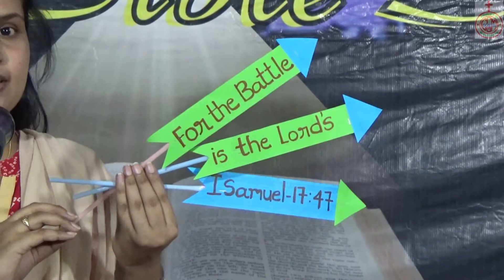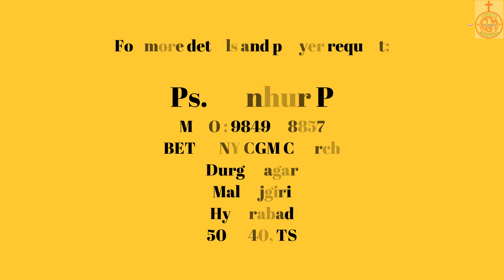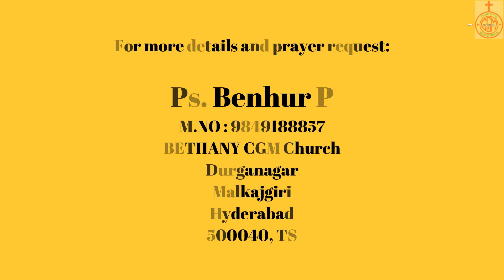VBS_2020_DAY_8_CHRIST'S GOSPEL MINISTRIES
CHRIST'S GOSPEL MINISTRIES presents on-line VBS for the year 2020 watch and be blessed. From the desk of BETHANY CGM-Church Sunday School Department.